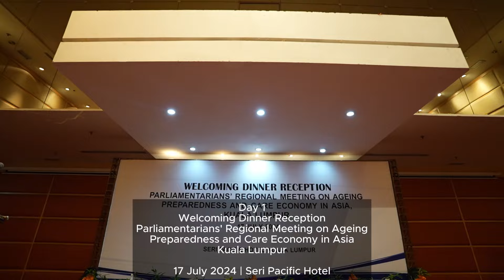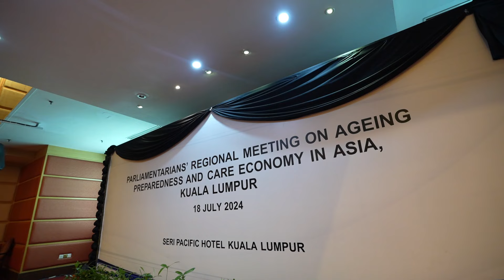Video Highlights Parliamentarians’ Regional Meeting on Ageing Preparedness and Care Economy in Asia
Video Highlights Parliamentarians’ Regional Meeting on Ageing Preparedness and Care Economy in Asia 17-18 July 2024